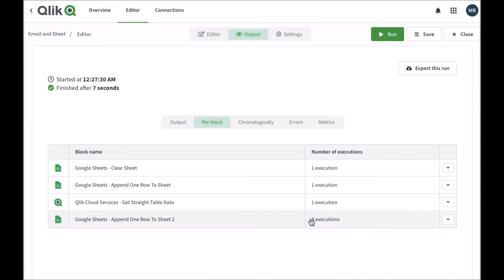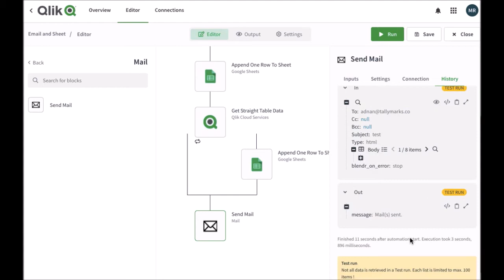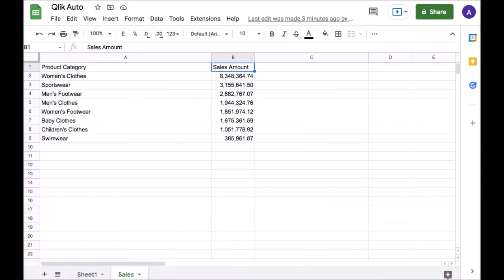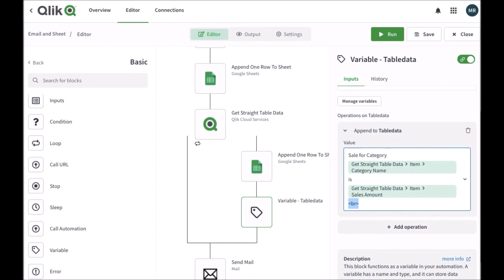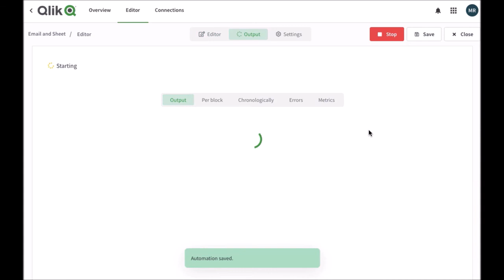Qlik Automation Emailing Straight Table Part 2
This video guide you, how you can setup Qlik Send information from Qlik object using automation through an email.